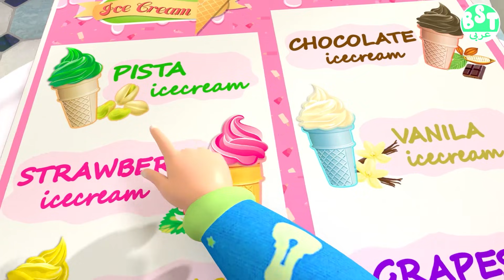أغنية حمام الأطفال التوأم! حان وقت الاستحمام - أغاني ممتعة للأطفال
استمتع بمشاهدة أغاني BillionSurpriseToys والرسوم المتحركة والقصص العائلية 👶

شاهد أغانيك المفضلة هنا!

0:00 أغنية حمام حمام ( Bath bath song )
3:03 ايس كريم دو سونغ ( Ice cream du du song )
5:41 اغنية باث باث ( Bath Bath Song )
8:38 تعال يا أطفال لنستمتع كثيرًا ( Come kids lets have a lot of fun )
11:51 عجلات على حافلة داخلية ( Wheels on the Bus Indoor )
15:20 شيا الحارس في الحديقة ( Chiya the watchman at the park )
18:51 ثلاجة أغنية الباندا ( Refrigerator Song Panda )
21:11 ايس كريم ايس كريم - بيبي جوني و بيبي دولي ( Ice cream ice cream -Baby  Johny and Baby Doli )

نحن نسعى جاهدين لغرس العادات الحميدة والإبداع والأسس الأخلاقية من خلال أكثر وسائط الرسوم المتحركة ثلاثية الأبعاد تسلية.

لقد أصدرنا أفضل ألبومات للأطفال! كل الموسيقى متوفرة على Spotify و Apple Music والمزيد!

أغاني الحضانة بالإنجليزية ، canciones en inglés para crianças ، Comptines en anglais ، Lagu-lagu anak berbahasa Inggeris ، Musik Untuk Anak ، barnvisorna på engelska ، Músicas em inglês para crianças ، Gyerekzene ، Kinderchliedir أطفال باللغة الإنجليزية، अंग्रेजी में नर्सरी कविताएं، Barnerim på engelsk، Canzoni per bambini in inglese، Engelse kinderliedjes، Piosenki dla dzieci po angielsku، เพลง ภาษา อังกฤษ สำหรับ เด็ก

Kids Cartoon، Мультик для детей، Cartoon d'enfants، Dibujos Animados Infantiles، Desenhos animados crianças، Phim hoạt hình trẻ em، Kartun Anak-Anak، 卡通، 动画، 動畫، การ์ตูน สำหรับ เด็ก، Kinder Cartoon، बच्चों Kan كاناك ، كارتون كيندرين ، بارنتكناد ، الرسوم المتحركة للأطفال

حول BillionSurpriseToys

تعلم والعب معنا!

نساعد الأطفال على:

تعلم المهارات الأساسية وتحسين قدرتهم على فهم واتباع التوجيهات. تعمل أغاني الحضانة على تحسين المهارات الصوتية واللغوية. سيحب الأطفال في أي عمر أغانينا وأغانينا وهم يغنون ويرقصون مع شخصياتهم المفضلة. تضمن لعبة Billion Surprise Toys ساعات من المرح للأطفال من جميع الأعمار.